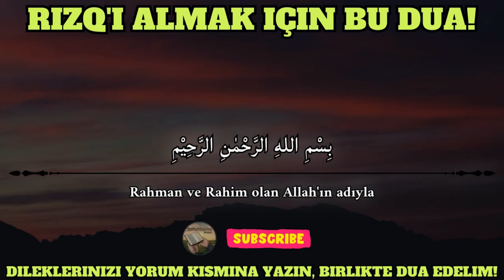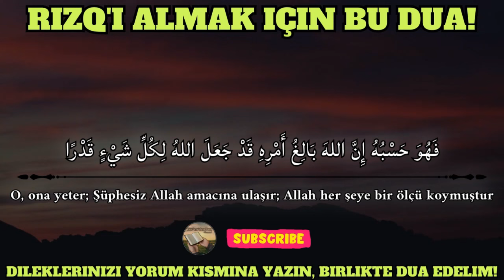Çok Gizli Dua! Bol Bereketli Zenginlik Istiyorsanız Bu Duayı Dinleyin! - Biidznillah